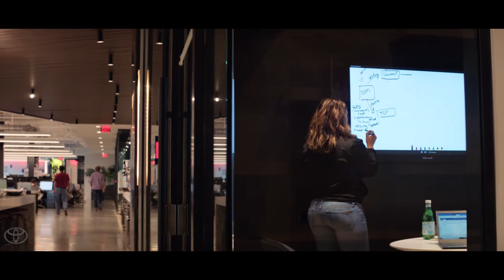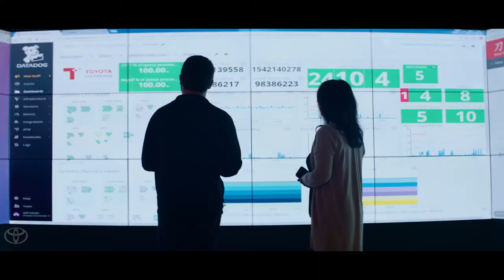Toyota Connected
Toyota Connected: Improving the Human Experience through Technology